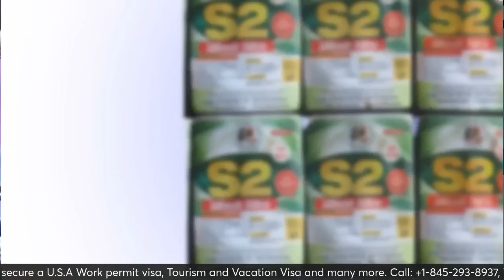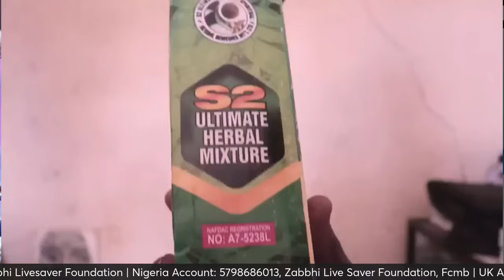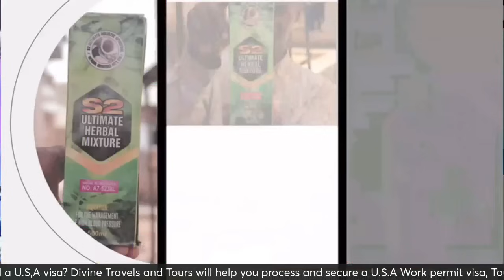HMMM! INU ILE L'OTA WA...WATCH TILL THE END.